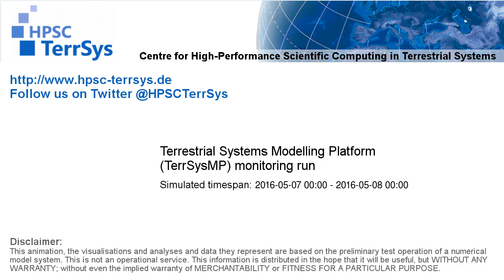TerrSysMP monitoring run 2016-05-07 - sensible heat - NRW (24h)